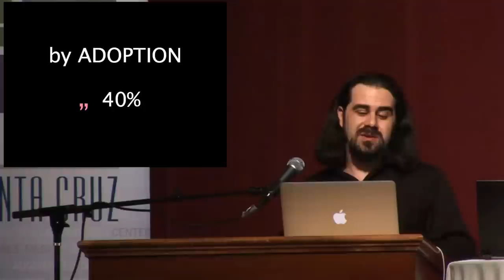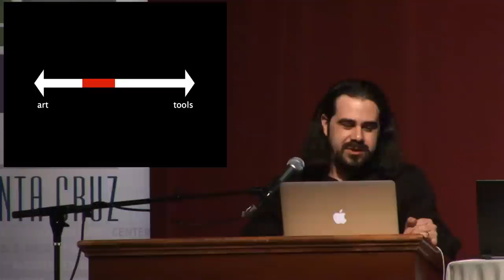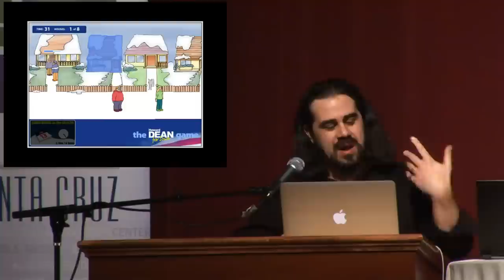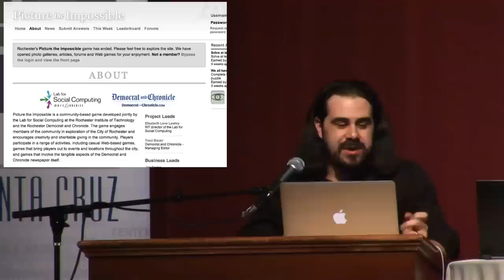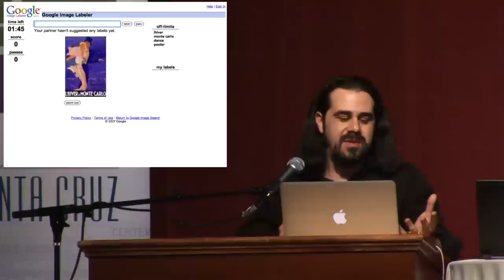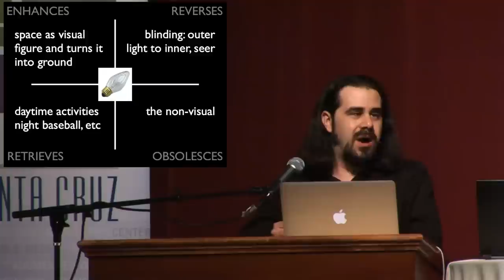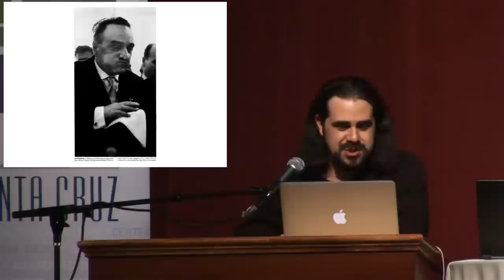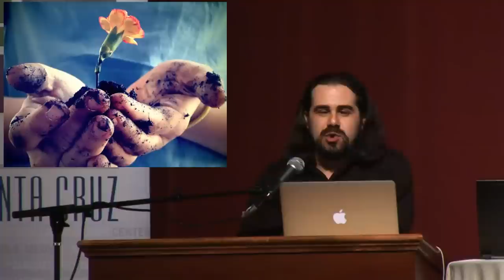design3 - UCSC "Inventing the Future of Games" Symposium - Ian Bogost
Ian Bogost's speech, "The Domestication of Video Games" (or "The Taco and the Stallion"), which was part of the "Games & the Future of Culture" session.

Recorded at the 'Inventing the Future of Games" symposium that was held by UCSC's Center for Games and Playable Media on April 15th, 2011.